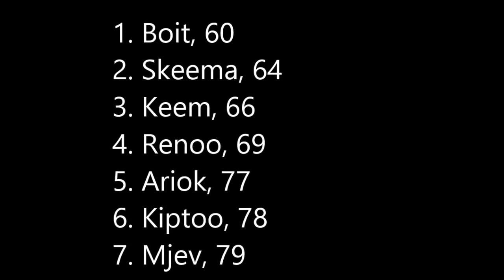RC Eemeli frisbeegolf, Tampere 15.8.2015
1. Boit, 60
2. Skeema, 64
3. Keem, 66
4. Renoo, 69
5. Ariok, 77
6. Kiptoo, 78
7. Mjev, 79